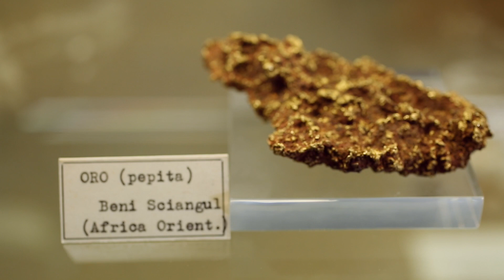Il Museo di Mineralogia dell'Università di Padova